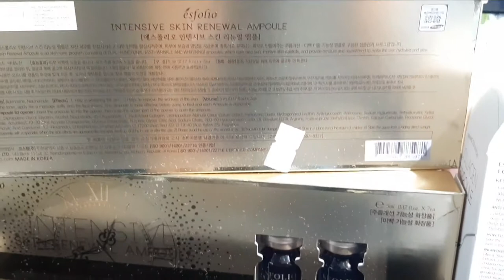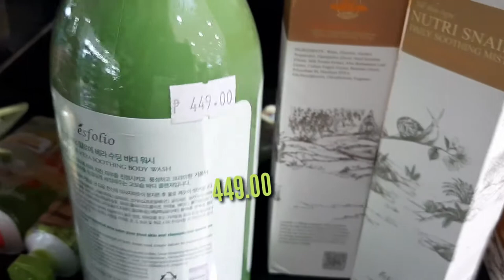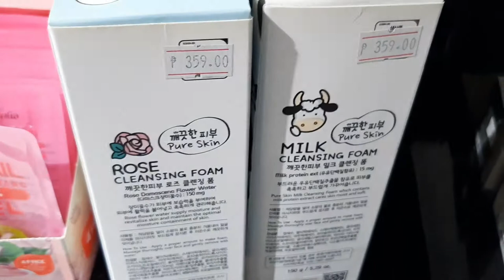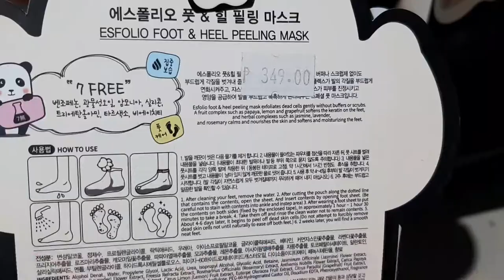Price Update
Nutri Snail Daily Cream

This snail mucin-infused cream gives skin a dose of restorative moisture. Its rich, creamy formula sinks into skin and gives it a dewy, radiant finish that lasts.

WHY DO YOU NEED IT?
It’s super-charged with snail secretion filtrate and natural extracts that repair skin, improve moisture retention, and boost luminosity with daily use. It deeply moisturizes skin so it stays plump, healthy, and soft. When used as the final step of your routine, it seals in previous formulas to maximize their benefits

sheet mask
This comfortable sheet mask is infused with volcanic ash extract. Famed for its detoxifying power, volcanic ash can heal acne, control oil, and gently remove dead skin cells.

Your skin needs a good detox every week, even if you aren’t oily-skinned or prone to acne. If you’re strapped for time, a quick masking sesh should do the trick—whether your goal is to soothe a breakout or boost your glow.

Esfolio Nutri-Snail Eye Cream Review

Helps boost elasticity as it promotes skin regeneration and repair with snail secretion filtrate; hydrates, calms, and comforts with aloe leaf extracts; provides a natural protective layer with allantoin, glycolic acid, and collagen; helps minimize the look of blemishes and dullness for a bright-eyed, healthier appearance

Most of the Anti-Wrinkle and Anti-Aging eye creams I've tried that are effective are those from high end brands and I am always honest about sharing to my readers how inexpensive ones are still but of course, they take a bit longer time to see results as compared to the more potent ones --- but again, not all Expensive Ones are effective okay?

Just like you, I am always on a hunt for inexpensive yet effective beauty products and I am really happy with the arrival of Korean brand Esfolio because I am starting to see how good quality their products are and the best part --- they are easy to the pocket

INGREDIENTS: Water, Glycerin, Squalane, cyclomethicone, Coconut Oil, Cetearyl Alcohol, Betaine , Snail Secretion Filtrate, Milk Protein Extract, Aloe Barbarbadensis Extract, Codium Fragile Extract, Tocopheryl Acetate, Stearic Acid, Adenosine, Glyceryl Stearte, Polysorbate 60, Sorbitan Stearate, Peg-100 Stearate, Acrylates/C10-30 Alkyl Acrylate Crosspolymer, Carbomer, Arginine, Xanthan Gum, Disodium Edta, Ethylhexylglycerin, Chlorphenesin Fragrance.

Esfolio Nutri Snail Daily Soothing Mist

Php399.00

Size: 150ml
Provides soothing effects on dry and tired skin while simultaneously blocking moisture evaporation. Softens the skin and neutralzies alkalized skin to balance the PH level.

PERFECT FOR: Revitalizing skin morning, noon, or night

esfolioNutri Snail Daily Toner

Size270 mLFeaturesBenefitsMoisturizing
Skin-Renewing
BrighteningFormulationLiquidIngredient preferencesOil free
Paraben Free
Sulfate FreeSkin TypeAll SkinConcernFine lines/Wrinkles
Acne
ScarsAge range20s
30s
40s
TeensColorColorClear

Esfolio Anti-Wrinkle Collagen Daily Essence

Collagen is one of the few skin care ingredients that make me want to buy the product. It is a kind of protein that helps to moisturize and revitalize our skin. As we age, our collagen levels start to decline at a rapid rate and when it does, it causes the appearance of wrinkles and fine lines on the skin. So I make sure that I incorporate it into my skincare routine.

Esfolio Anti-Wrinkle Collagen Daily Essence is a skincare product from South Korea. According to their website, it contains collagen peptide and hydrolyzed collagen that effectively improves skin elasticity and revitalizes the skin. It soothes and comforts the skin from deep within, together with the sea grape extract and codium fragile extract.

How to use: After cleaning your face with facial cleansing foam and applying toner, just take an adequate amount and apply to the face evenly. Use it day and night.

The Product:

The essence has a light formula with a gel-like texture. It goes smoothly when applied and absorbed quickly by the skin. I love how it does not leave my skin looking oily but just the right amount of moisture to give my skin a healthy glow. The smell reminds me of The Skinfood Black Raspberry line, which surprisingly, does not smell anything like berries at all. More like, a bunch of herbs. Which is sad but this one is much milder in terms of fragrance.